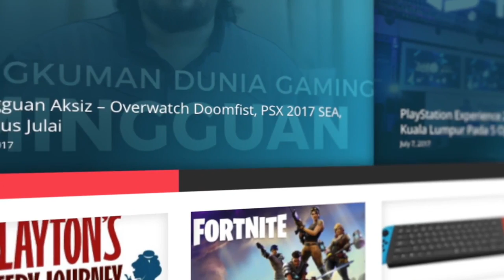Memperkenalkan Aksiz - Portal Gaming Anda